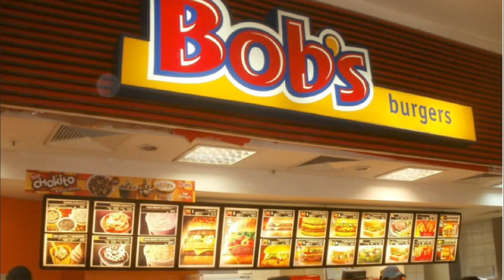Pacman e Seus Amigos Oferecimento Discovery Kids